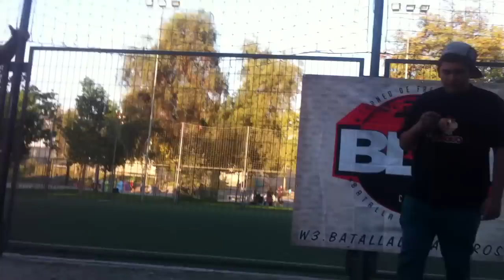Descontrol vs Martín Villano - Tour BDM Deluxe 2015 - Parque O'Higgins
Batalla en la ronda de exhibiciones del BDM Tour Deluxe 2015.

08/04/2015
Parque O'higgins
Santiago, Chile

Ganador: Martín Villano
(Exhibición sin jurado, ganadores elegidos por aplauso)